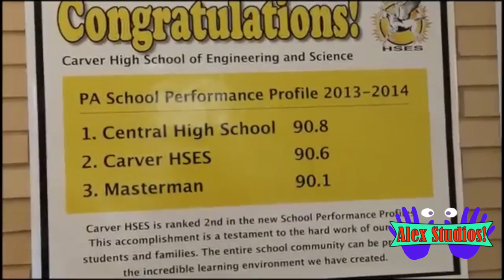HSES Promo video Alex Childs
This is an HSES Promo video